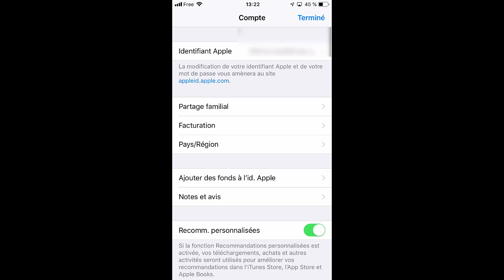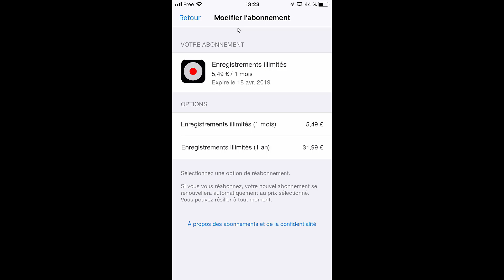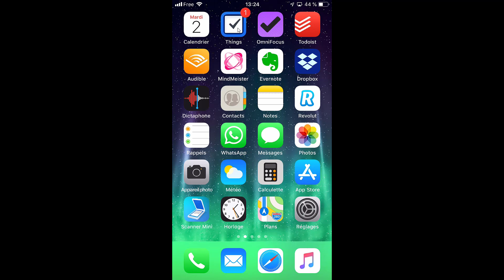Comment mettre fin à un abonnement dans l'App Store